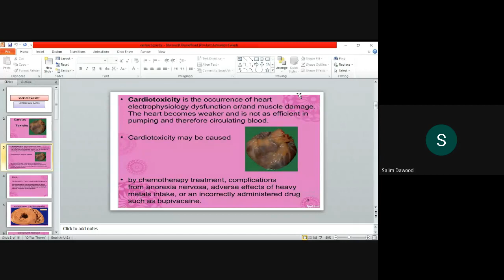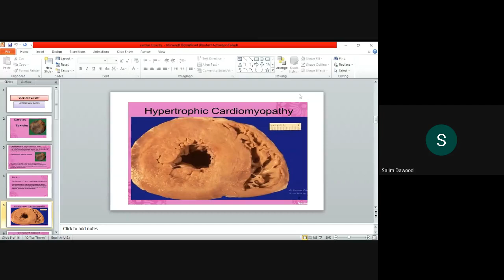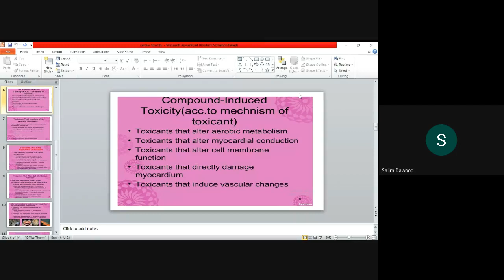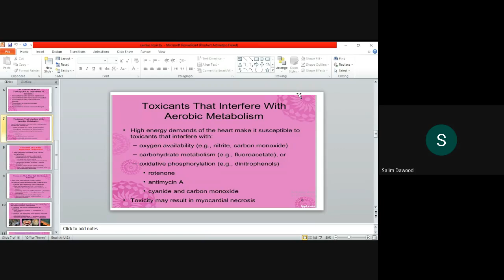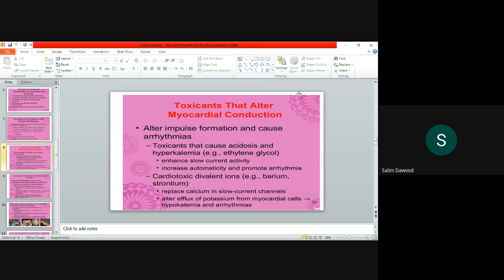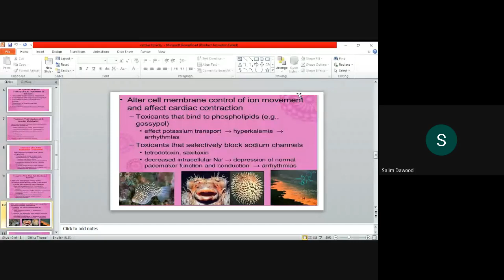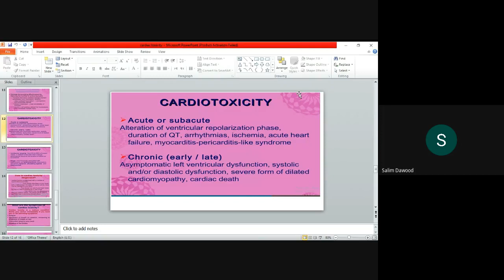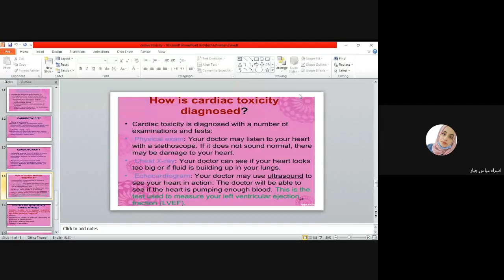بث المحاضرة التاسعة لمادة السموم نظري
كلية الصيدلة/سنة رابعة/كورس ثاني